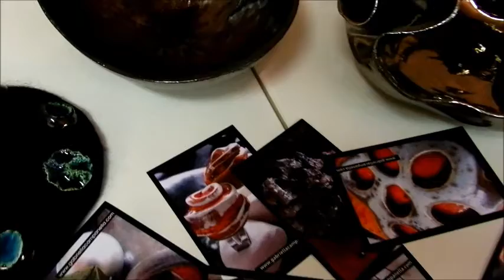Creatività femminile - novembre 2014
Il  21, 22 e 23 novembre si è tenuta a Milano, presso lo Spazio Asti 17, la manifestazione Natura Donna Impresa: un percorso espositivo con la selezione di venti brand di eco design e critical fashion. Realtà imprenditoriali italiane con a capo donne che nel nostro Paese operano secondo principi di etica e sostenibilità. Noi c'eravamo.